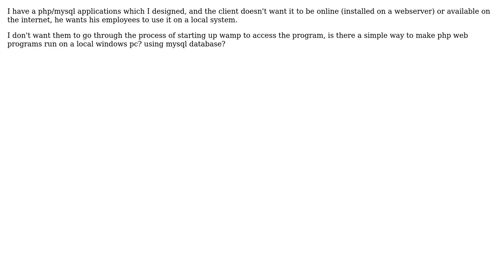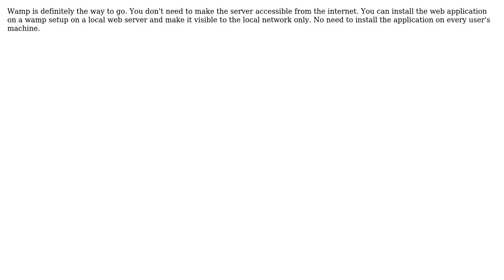Software Engineering: run local php/database application on windows pc without wamp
With thanks & praise to God, and with thanks to the many people who have made this project possible! | Content (except music & images) licensed under CC BY-SA | Music | Images & others | With thanks to user Udo user marco-fiset user gnat and the Stack Exchange Network Trademarks are property of their respective owners. You are responsible for your own actions.